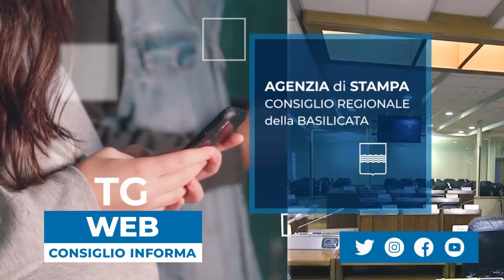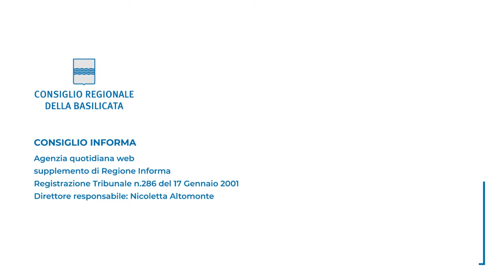AGROALIMENTARE, LEGGIERI: FRODI E SOFISTICAZIONI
“Valorizzare il made in Basilicata”